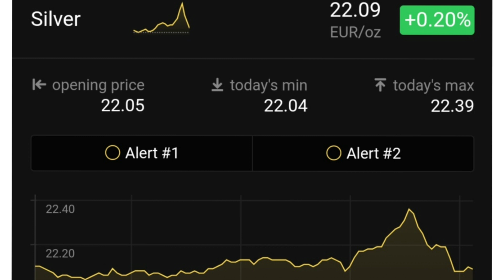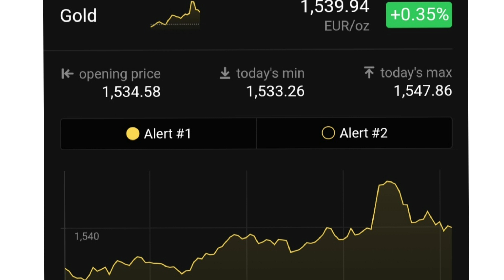Gefahr durch Inflation? Gold und Silber talk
Hallö zusammen :)

Im heutigen Gold und Silber talk sprechen wir wie immer etwas über die neuen Goldmünzen und Silbermünzen die erschienen sind, sowie natürlich auch über die Goldpreise und Silberpreise und die Goldkurse und Silberkurse, da natürlich auch diese ständige Veränderung für Gold und Silber aufzeigen. Abgesehen davon sprechen wir heute darüber, was aktuell mit der Inflation los ist und ob wir uns darüber Gedanken machen müssen.